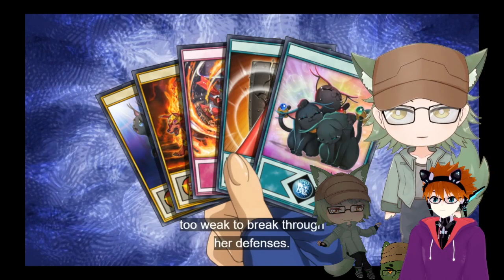Vtubers React to Doodpool & Wooverine Movie Trailer